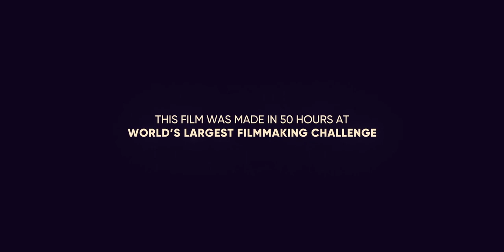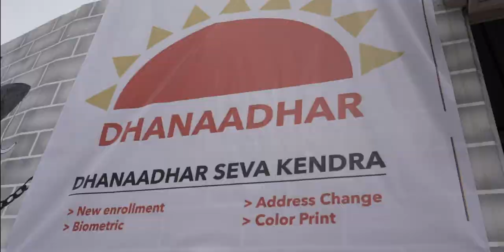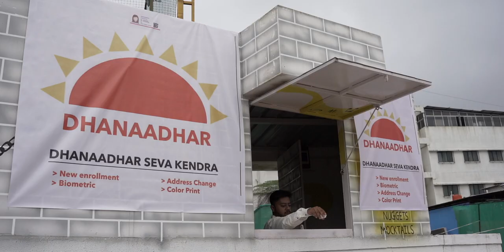FOREPLAY | Short Film | Hindi | Gharcha Boy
This video was our entry into the IFP 2022 competition.
Foreplay emphasises on the underlying issues faced by ordinary people in a playful way. It is a story about the basic struggles one faces in life. Just like foreplay, the base of the story is the build up to eventually reach a climax.

Eventually the viewer interprets it as a problem between the protagonist and his better half but they later realise that the film was about something else.